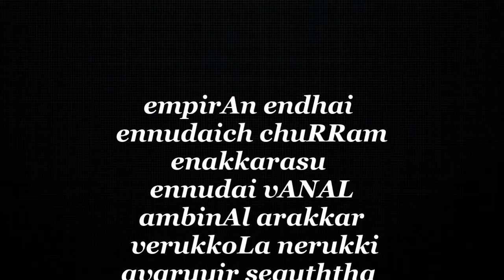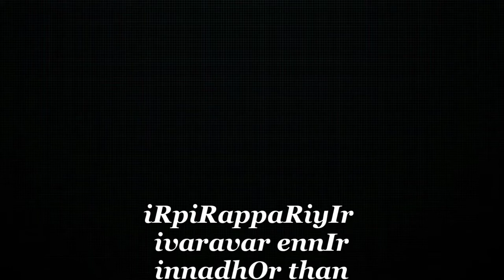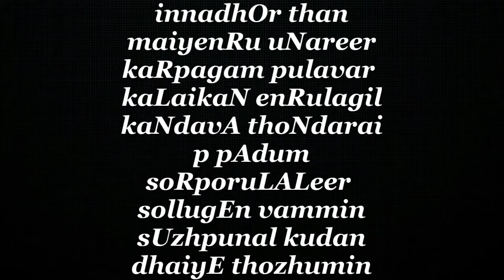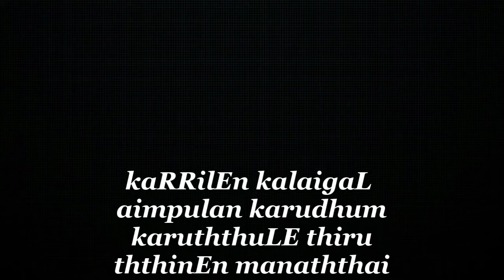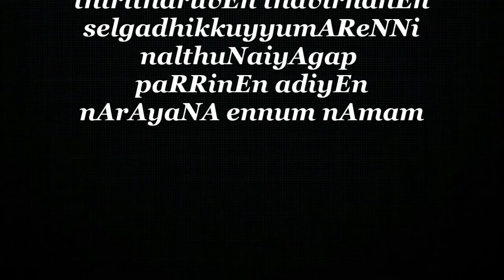Periya Thirumozhi Episode 5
Radhekrishna
This episode contains the vyaakhyanam for the 6th,7th and 8th pasuram of Thirumangai Azhwar's Periya Thirumozhi.
Namaskaram
Credits:
Content- Sumathi  K
Editing- Shrujana  K